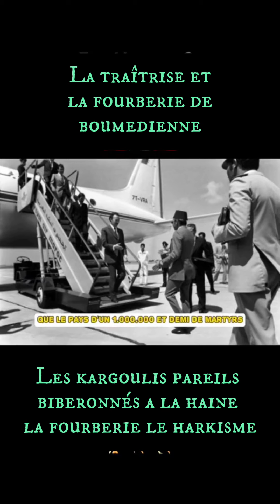La traîtrise de Boumedienne alias boukhourouba et des algériens contre le Royaume du Maroc 🇲🇦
Le pays des harkis teboune dimamaghrib bounif moroccan maroc moorishhistory moorish can2025 morocco banane kargouli koulougli koulghouli bounif